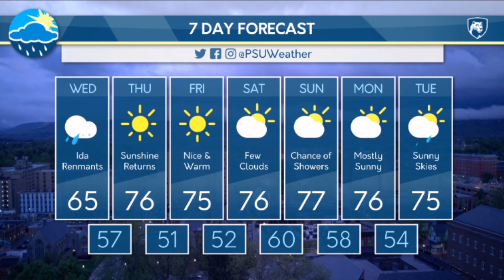Tuesday Evening Forecast (08/31/21)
Dana Osgood discusses the approaching Ida and the effects the storm will have on the commonwealth.